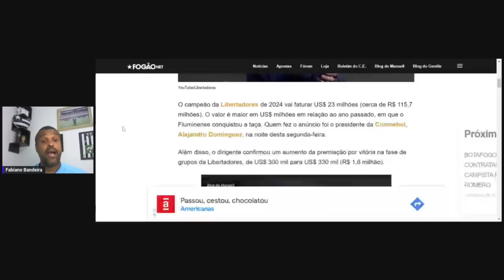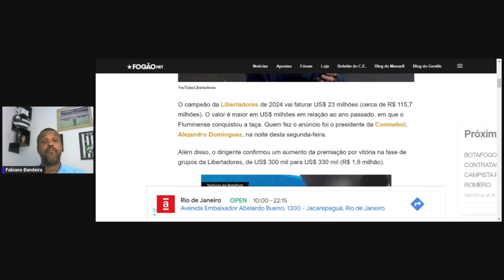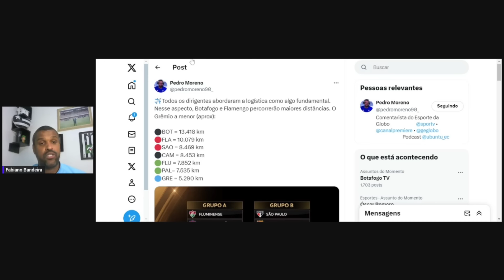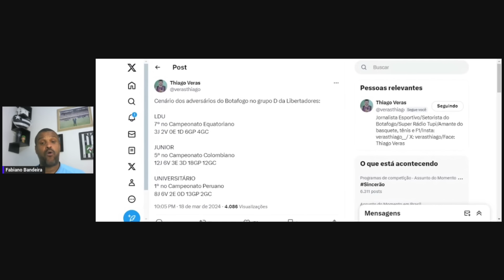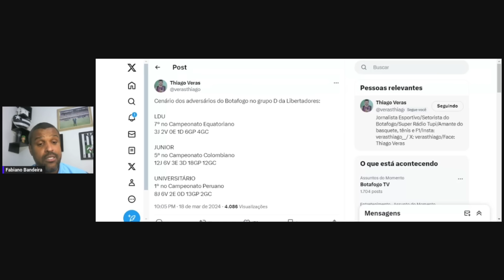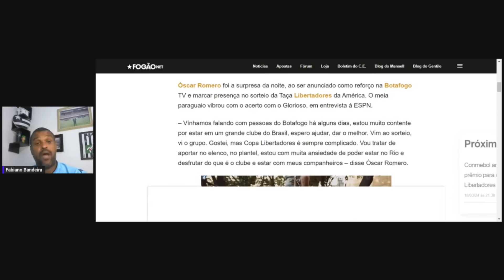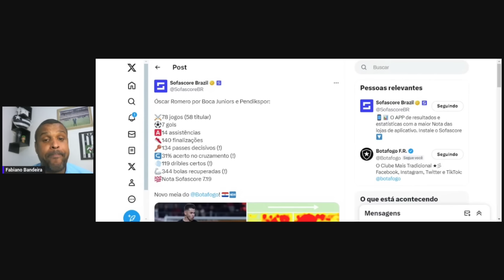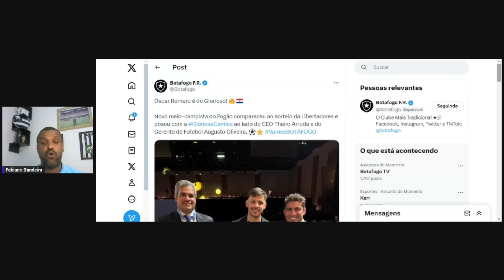PREMIAÇÃO E TUDO SOBRE O BOTAFOGO NA LIBERTADORES | MAIS SOBRE ROMERO